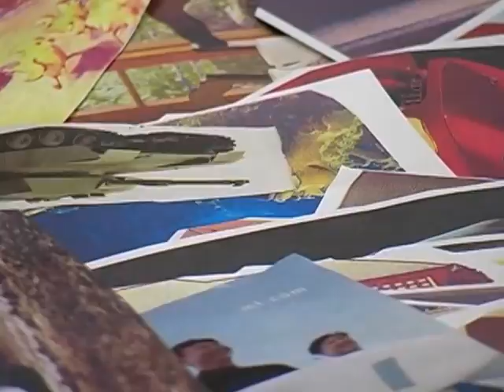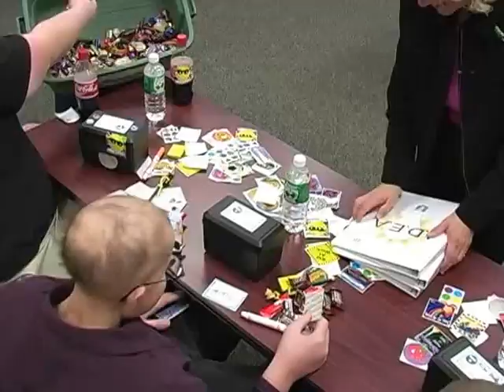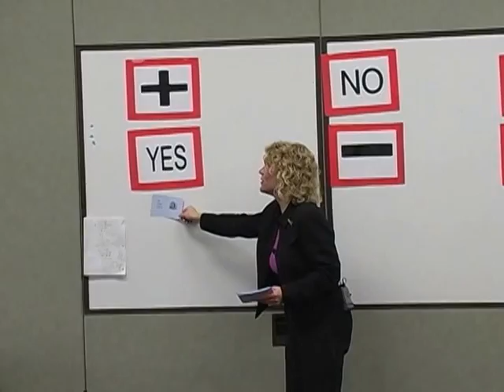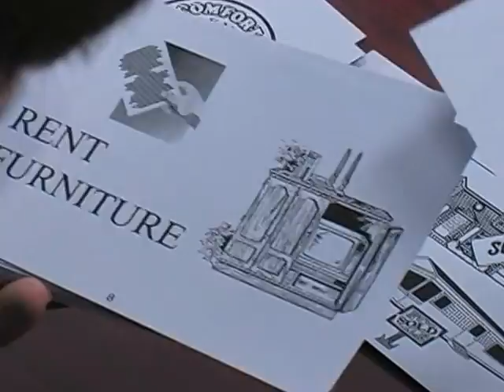An Effective High School Transition Program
It's My Turn is a self-determination training and curriculum. The need to better prepare Ohio's youth with disabilities for life beyond school generated this training initiative, As we work with students with disabilities, we find that many youths are not experiencing one of the main tenets of the Individuals with Disabilities Education Act (IDEA); that transition services must be based on the individual student's needs taking into account the student's preferences and interest. Transition planning need not be a burdensome process. We believe using the activities in this program, students will enhance their self-determination skills and will take a more active role in their IEP meetings and future planning. The activities and materials contained in this manual are intended to give youth with disabilities an opportunity to acknowledge and express their strengths, gifts, talents, preferences, and needs as they plan their transition from school to the community. All materials were specifically designed to be a useful resource to complete each student's Individualized Education Program (IEP) once the student has reached transition age.